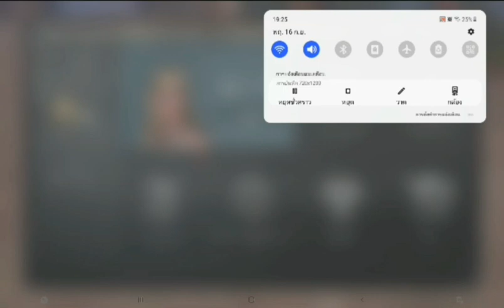LifeAfter : Scorpio Gacha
Because the details of the picture are not clear, I have to repost the clip.